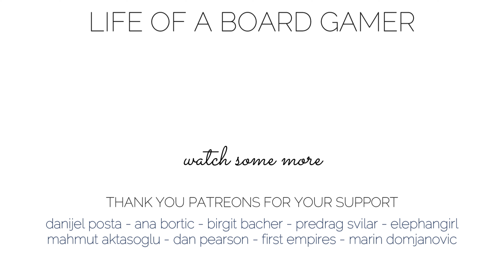UNMATCHED: BUFFY | How to Paint Beginner Tutorial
Quick, easy to follow, tutorial on how to paint miniatures.
This video is intended to give you an idea of how to paint your miniatures.